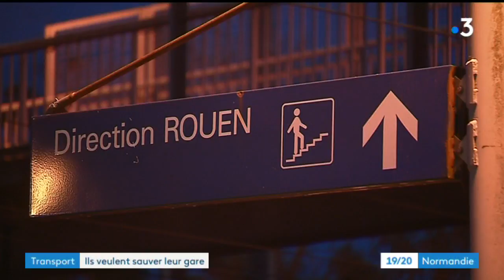Ils se battent contre la fermeture des petites gares dans l'Eure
Réunis au sein du collectif «Ma gare, j’y tiens », des  Normands ont lancé une pétition contre la fermeture des deux gares de Pont-de-l'Arche et de Saint-Pierre-du-Vauvray, dans l'Eure.